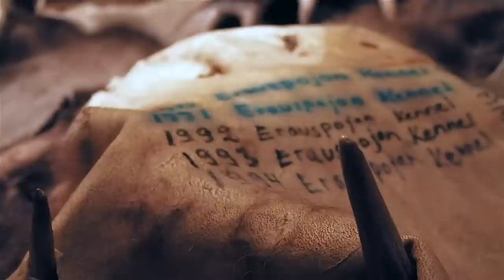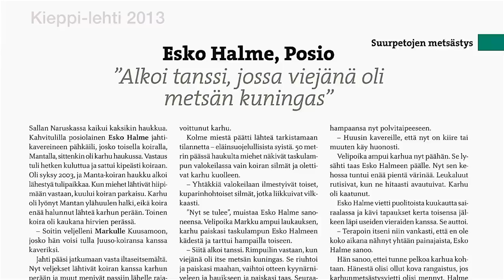Metsästäjän muotokuva - Esko Halme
Uuden Metsästäjän Kanavan (ent. Fabula Outdoor) Metsästäjän muotokuva -sarjan tässä jaksossa Esko Halme kertoo vakavasta kohtaamisestaan haavoittuneen karhun kanssa.

Eskon kertomus on ainutlaatuinen Suomessa, josta jokainen metsästäjä ja erityisesti karhunmetsästäjä voi oppia. Tämä tarina on aiemmin julkaistu Karhu ja Koira -kirjassa (ISBN 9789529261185) sekä mm. Metsähallituksen Kieppi 2013 -lehdessä.

Karhu ja Koira -kirja tarjoaa lukijalleen tuhdin tietopaketin kaikesta koiralla tapahtuvaan karhunmetsästykseen liittyvästä. Sivuilla asiantuntijat kertovat suurriistakoiran koulutuksesta ja terveydenhuollosta, neuvovat karhun ruhon käsittelyn kaatolaukauksen jälkeen, antavat hyviksi koettuja turvallisuusvinkkejä hankalankin karhun kohtaajalle ja esittelevät itse metsästyksen periaatteita niin meillä kuin Kanadassakin.Kirja on myös mainio kokoelma karhunmetsästäjien omakohtaisia kertomuksia. Aina ei suurpedon pyynnissä kaikki suju suunnitelmien mukaan...kirjan kuvitukseksi on saatu valokuvia lukuisilta kuvaajilta. Monet kuvat liittyvät suoraan teksteihin ja ovat aidoista tilanteista, oikeilla tapahtumapaikoilla kuvattuja.

In this Metsästäjän Kanava (ex. Fabula Outdoor) series, we will hear experiences of the hunters'. Mr. Esko Halme is an experienced bear hunter. This story tells about Esko's serious encounter with a woonded bear. Esko was saved by his own brother Markku and Markku's quick and powerful actions.

This story is earlier published in the book "Karhu ja Koira" ie. The Bear and The Dog (ISBN 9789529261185).